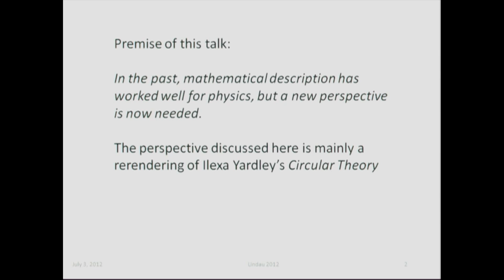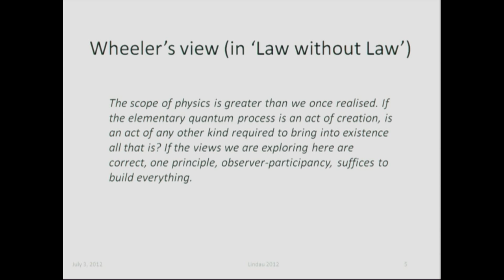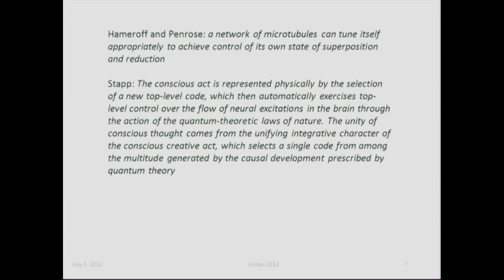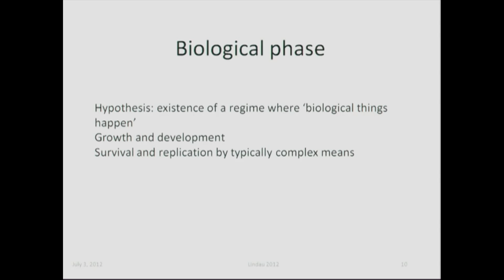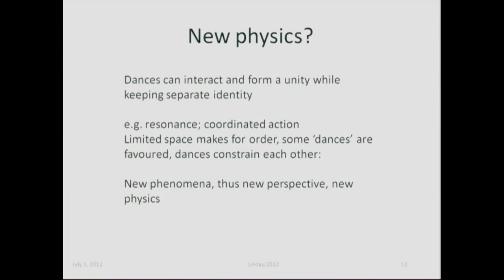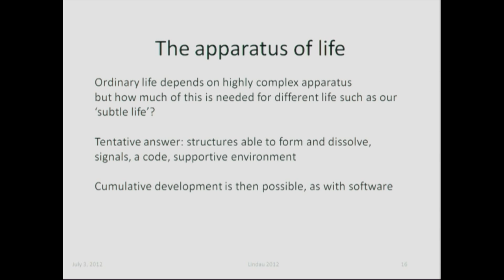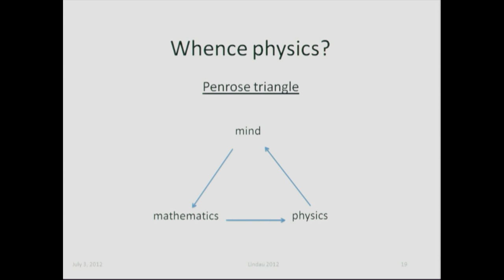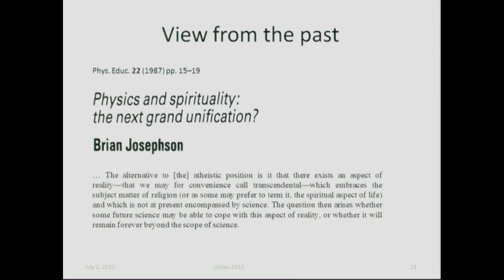The Real M-Theory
The official video of the lecture given by Brian Josephson at the 2012 Nobel Laureates' meeting at Lindau.

Beyond the Standard Model we find uncertainty and confusion, with both unclarity as to which might be the correct theory, as well as little in the way of connections between theory and experiment. But, even in less exotic contexts, issues such as non-locality and entanglement, and the role of the observer, point to the existence of something not, as yet, clearly understood. The missing factor, it will be suggested, is the process of 'observer-participancy', or more simply agency, that Wheeler [1] hypothesised might '[suffice] to build everything'.

Wheeler's hypothesis was an intuitive leap based on the idea that an elementary quantum observation to some degree imposes a corresponding form on reality but this, from the present perspective, misses the point. Minds more generally impose form on reality, suggesting (cf. Stapp [2]) that in quantum observation we see some kind of mind at work. It is then logical to suggest that whereas mind or agency is involved in processes such as particle detection in some limited form, a less limited form might be involved in more dramatic manifestations of reality, such as our universe.

Wheeler did not make such a suggestion explicitly, though he may well have had it in his mind. It was wise for him to use unemotional terminology such as observer-participancy, rather than some term such as agency which might arouse 'attack dogs' (as has happened to those who have proposed this kind of ideas using terms such as agency or intelligence [3]). But to rule out ideas a priori is unscientific.

What was missing from Wheeler's analysis was a clear understanding of what is involved in being a subject. This belongs more to the field of study known as cognitive science, from which it follows that cognitive models represent the direction from which Wheeler's ideas should be approached in order to develop them further. Networks that evolve to optimise their collective functioning, including especially the development of inter-system cooperation, appear to have a crucial role to play. We hypothesise that 'the real M-theory' involves networks functioning as minds, with both quantum mechanics and space-time geometry emerging as the behaviour of systems of this kind in particular situations, rather than being fundamental. Models based on such principles should reveal the extent to which such a picture is valid.

[1] Wheeler, J.A.: Law without Law. In: Wheeler, J.A.: and Zurek W.H. (eds.) Quantum Theory and Measurement pp. 182--213. Princeton University Press, Princeton (1983).

[2] H. P. Stapp, Found. Phys. 12, 363-99, 1982; 15, 35-47, 1985